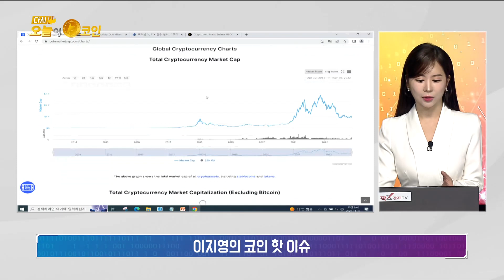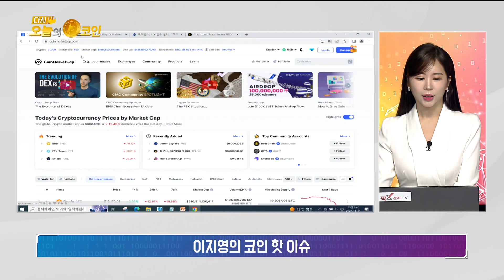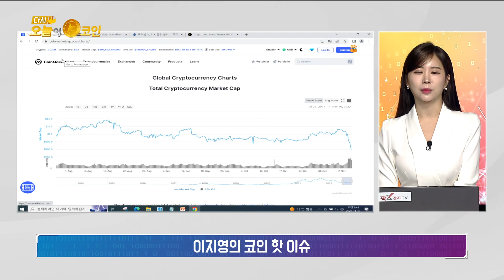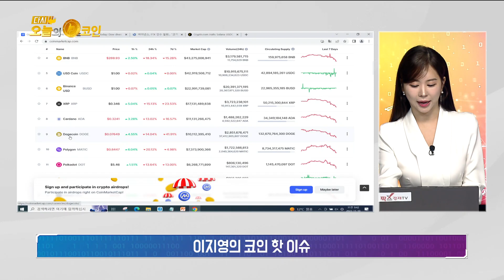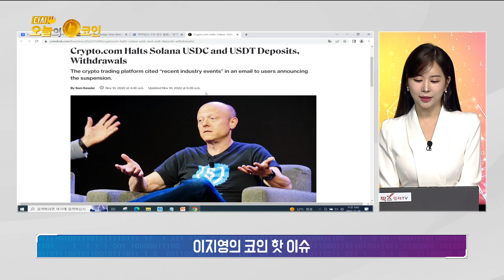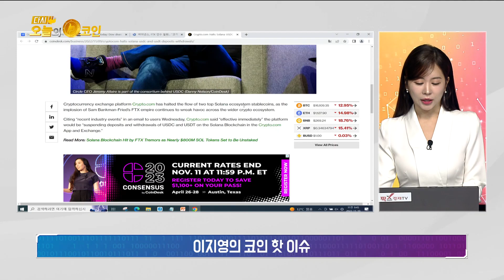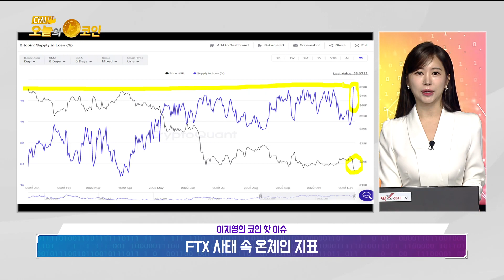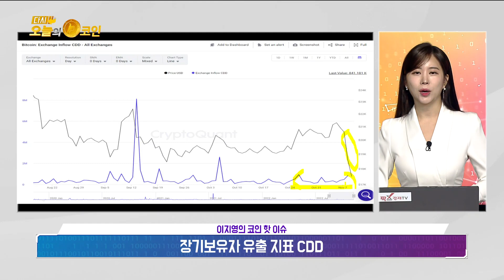FTX 사태 속 온체인 지표/투자자 수익률 지표/장기보유자 유출 지표 CDD